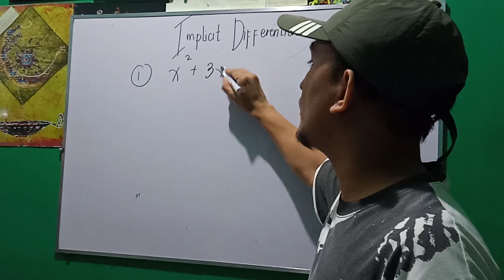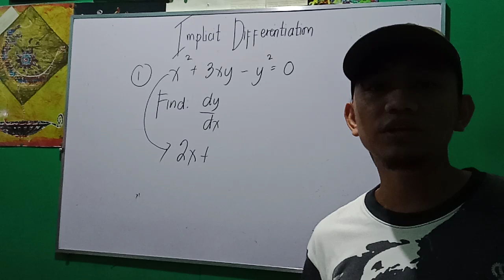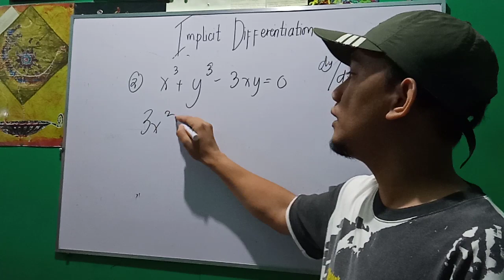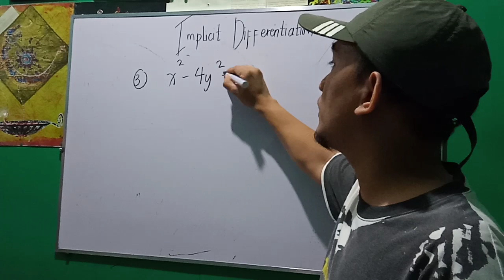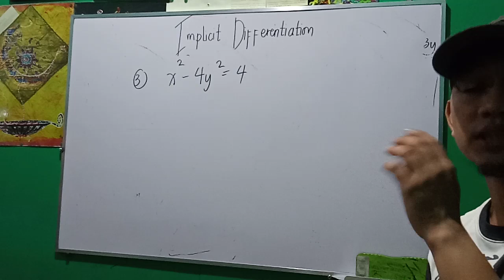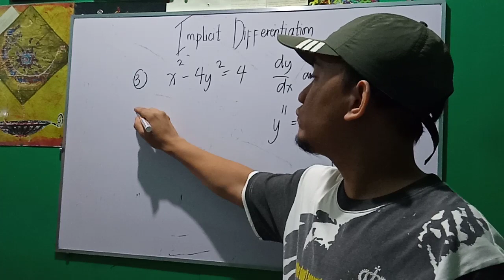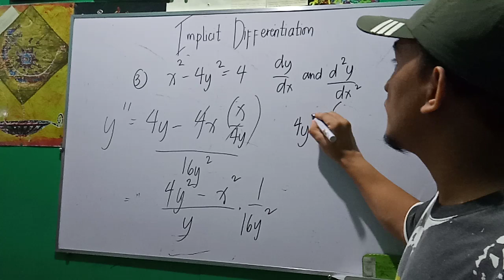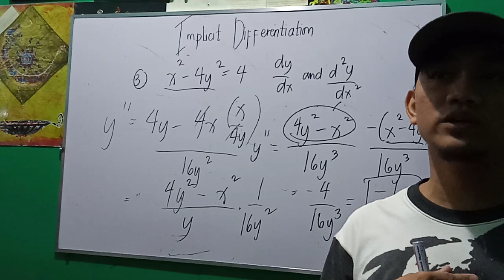Differential Calculus - Implicit Differentiation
Implicit Differentiation